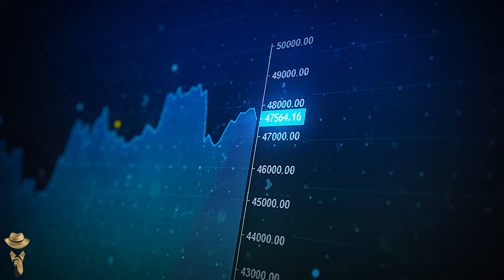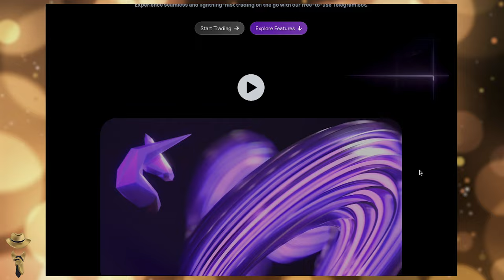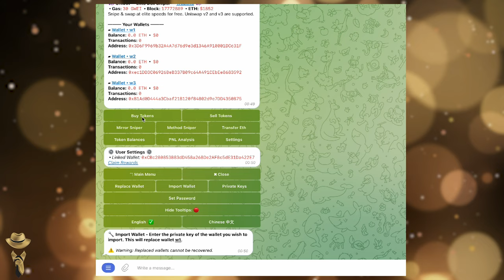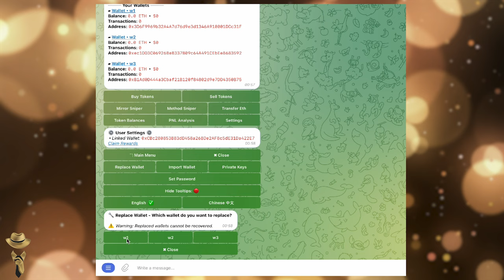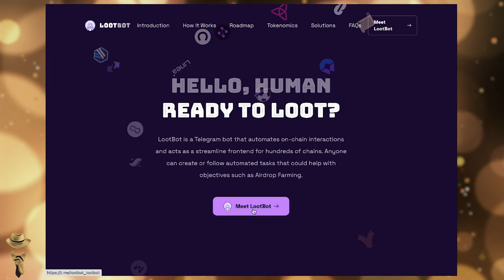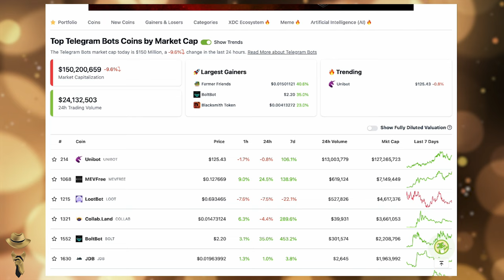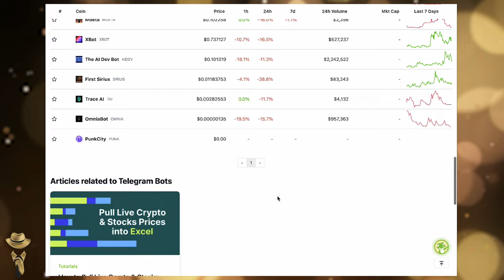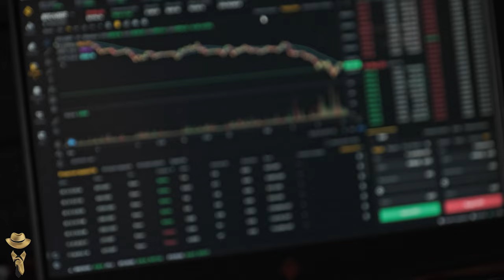Proiecte cu evolutii extraordinare in ultima perioada si care si-au propus sa ignore bear market-ul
➤ O balena muta în exchange 116 milioane în Ether cumparat în ICO ..pericol? Un nou pump pe XRP?

➤ BUSD: 0x457EE073fc457fB7c331106B9E7D5a87EA78b4D6
➤ USDT: 0x5a6871faecdf4130c141dca672cfbec45196ddf5
➤ EGLD: erd1gupsyhyue4x62qj2nnf3khz4khnldttq70z0w0r654lxhdcl46dqr7kph0
➤ EGLD Herotag: romrcrypto
➤ BTC: 1MeN59k2onHqzKxkd518uiD52JkeYp6XiE
➤ ETH: 0x5a6871faecdf4130c141dca672cfbec45196ddf5

MELODIE

CAPITOLE

0:00 Intro
1:29 UNIBOT
2:23 Atractia acestor boti constă în interfața lor ușor de utilizat
3:22 UNIBOT
9:21 Loot BOT
11:57 Nord VPN
12:12 Tangem Wallet
12:51 Collab.Land
16:26 Telegram Bots
17:47 Concluzie
19:38 Outro